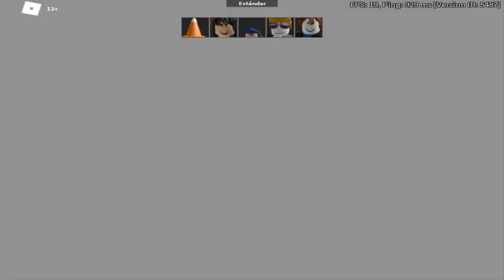Jugando Arsenal Pero Modo Noob | Roblox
📃Descripción📃
No hice la miniatura porque me dio flojera hacerla XD
y disculpen por mis malas jugadas ya que no sabia que tenia retroceso algunas armas pero bueno al menos conte con algunas kills

🎮Juegos De Mi Pc🎮
(Doki Doki Literature Club)
(Minecraft)
(Plants Vs Zombies 2 PAK 2020)
(Muse Dash)
(Zelda Majora's Mask)
(TeachingFeeling 2.5)
(Roblox)

[Bandicam]
[OBS Studio]
[Wondershare Filmora9]
[Camtasia Studio]

🎇Meta De Subscriptores🎇
50 - ✔
100 - ✔
200 - ❌
500 - ❌
800 - ❌
1000 - ❌ - (Especial de subscriptores)

🔴Información🔴
Nombre real:Erick

Mascotas:Gatos

Juegos Favoritos:Doki Doki Literature Club

Pc:Mi computadora es casi buena aun que de por si falla

Porque el nombre de dokisaiya z?: Bueno me puse el nombre doki ya que me gusto mucho el juego de ddlc y fue unos de mis favoritos que e jugado en el 2019 y 2020, el saiya z lo puse porque como soy muy fan de dragon ball por eso me puse ese y lo de Z eso se debe tambien otra razón que mi apellido termina con Z.